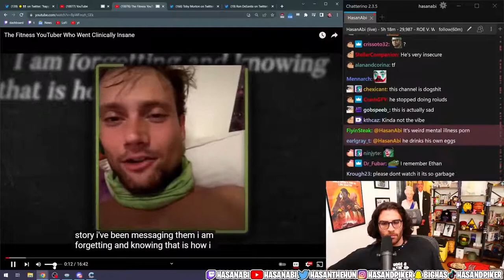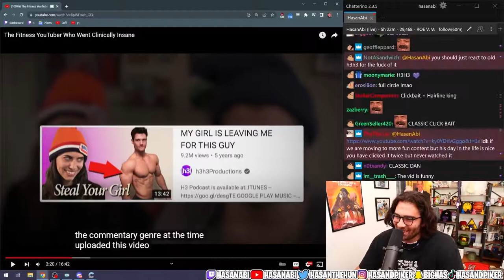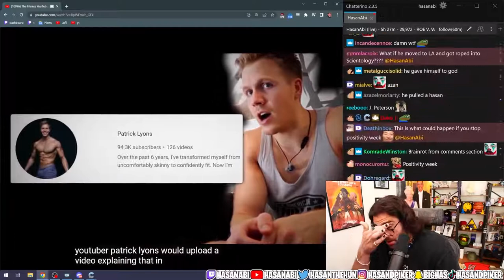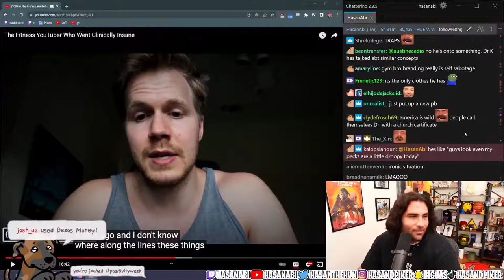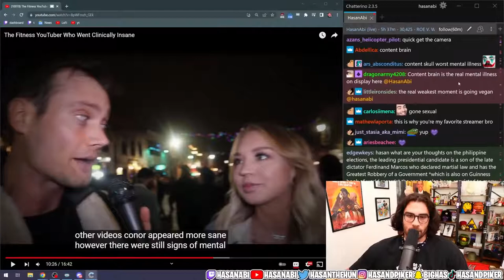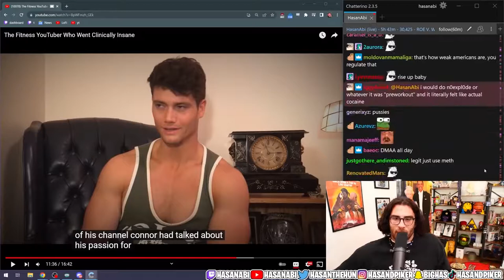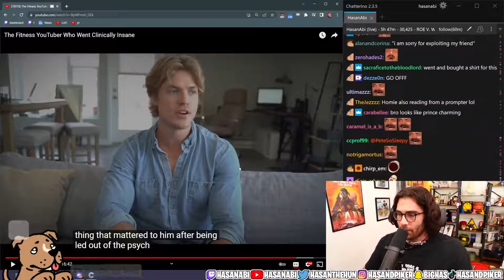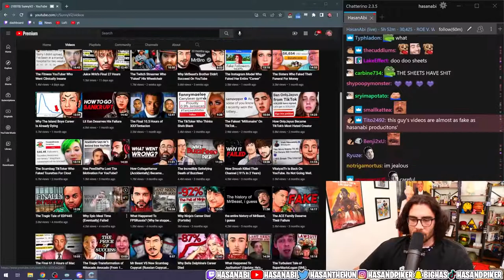The Fitness YouTuber Who Went Clinically Insane HasanAbi reacts